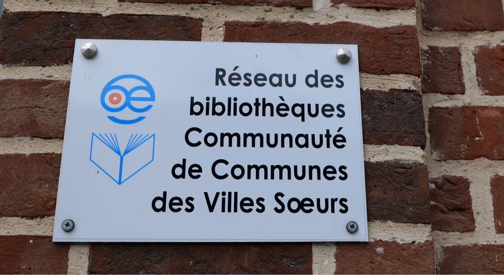Teaser vidéo - 10 ans du Réseau des Villes Soeurs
2023 : 10 ans du Réseau des bibliothèques des Villes Soeurs